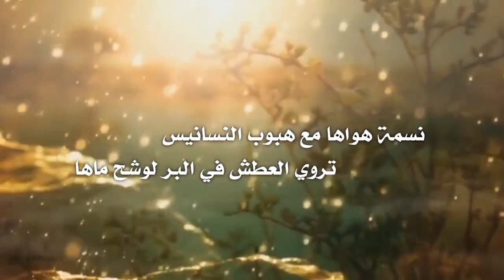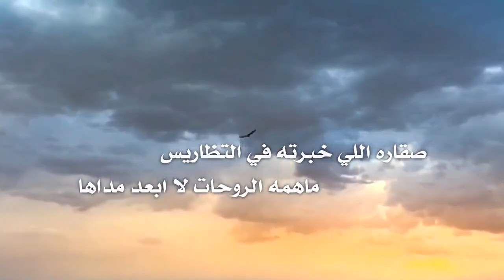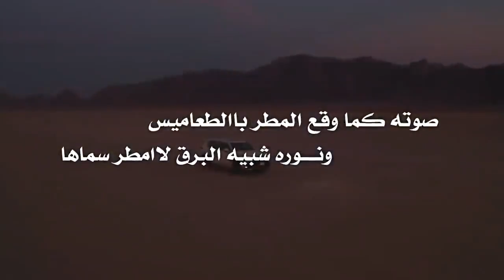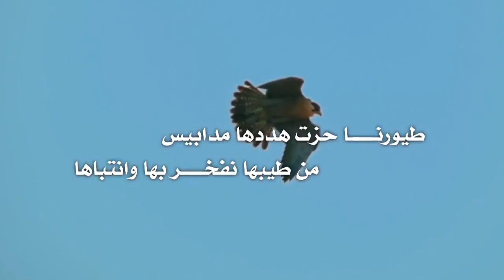شيلة رحلة قنص جديد المنشد محمدالعليي2022 كلمات مسلم ابوثنين أداء محمدالعليي